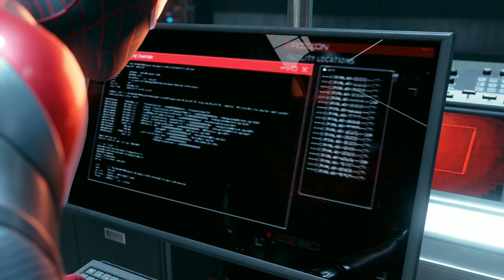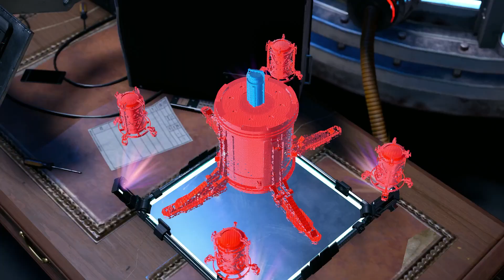SPIDER MAN MILES MORALES GAMEPLAY PART 3 4K HD 60 FPS QU..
NEW PS 5 GAME
SPIDER MAN
PS 5